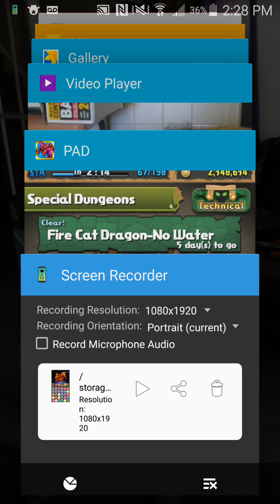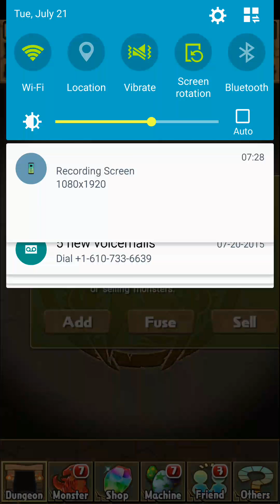Kanetsugu Descended- Mythical Lu Bu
Casual run